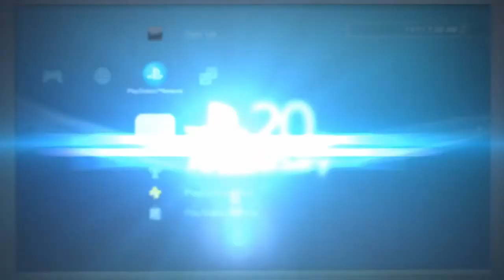For honor bolondok napja 3.rész